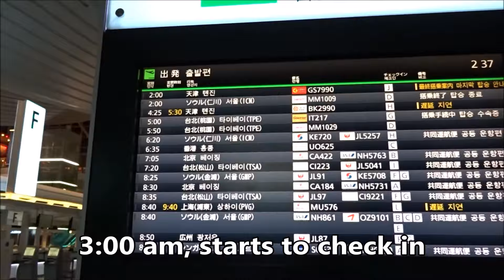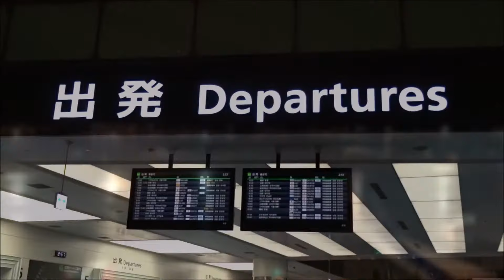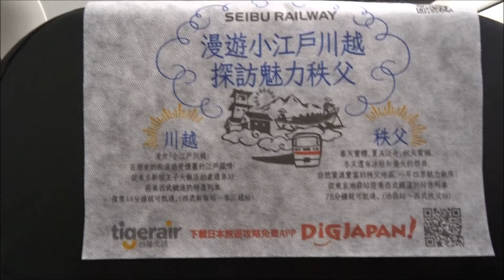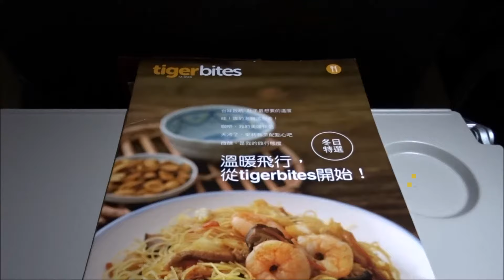[English] Tigerair Taiwan (Economy Class)：IT217 Haneda to Taipei ｜台灣虎航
Tigerair Taiwan is low cost carrier. It was about 3 hours flight. I had nice flight with tigerair taiwan.